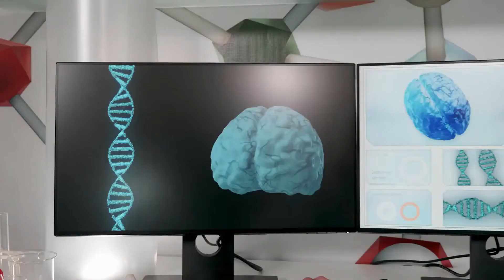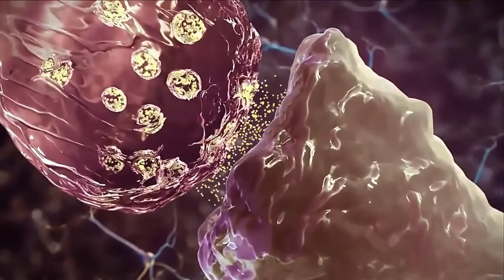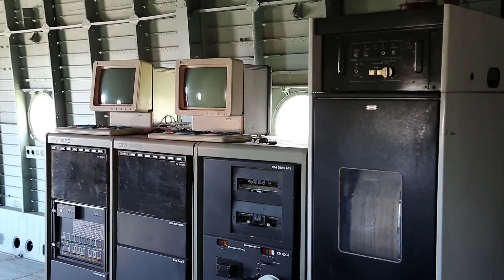Quali sono i diversi tipi di esercizi di paralisi cerebrale